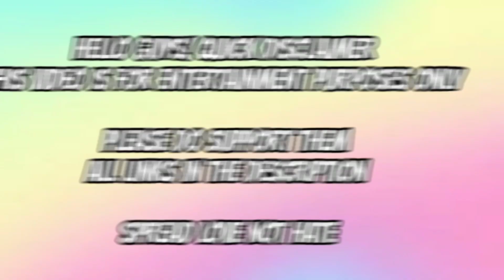JAPANESE MUKBANGERS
I do really love when Japanese mukbangers do BIG BITES

-transitions
-thumbnails